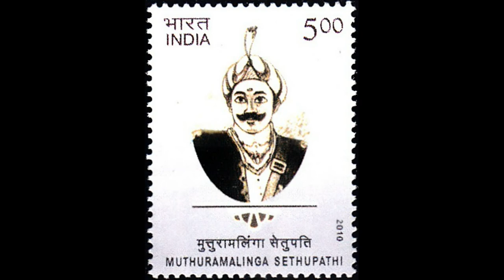சீதை உருவாக்கிய லிங்கம் || seedhai uruvakiya lingam